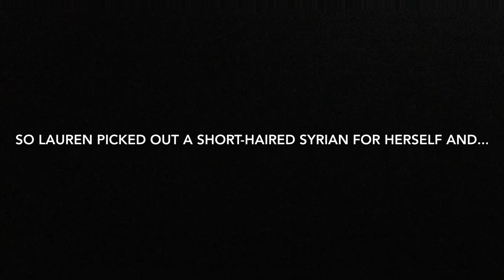Did we surprise Ashby with a hamster?!| Happy Campers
Sadly, little Pumpkin passed away on Saturday the 28th. A few days later we brought home Ava's new hamster Auggie. And because Ashby's fish died a few months ago and he doesn't have a pet we decided to get him the hamster he has been asking for, for a while.